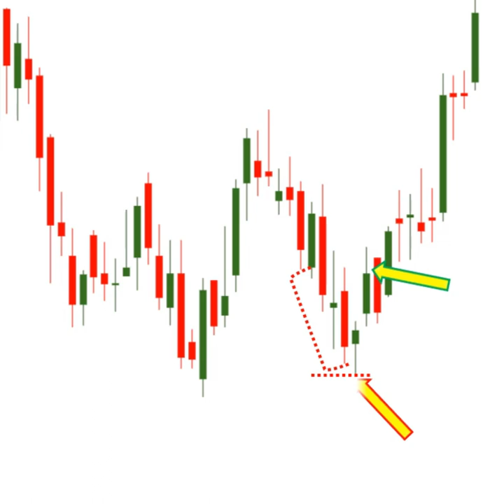🎓Hammer Candlestick Pattern कैसे Trade करे 👌 Price Action 👌 Technical Analysis In Hindi👌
intraday trading tips for tomorrow free
free intraday calls
intraday free tips channel
best intraday tips
intraday trading strategies zerodha
How to make money from stock market
Earn money from share market
Earn money from stock market
Earn money from share bazar
How to get regular income from stock market

KEEP LEARNING 👨‍🏫
KEEP PRACTICING 📊